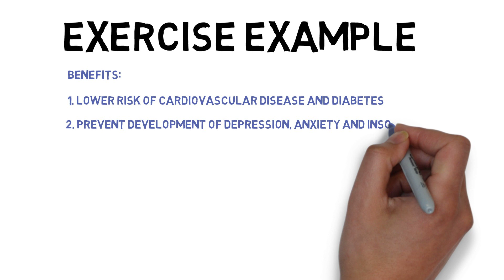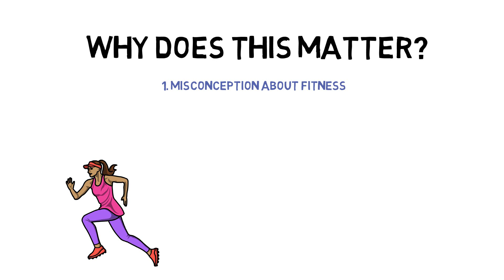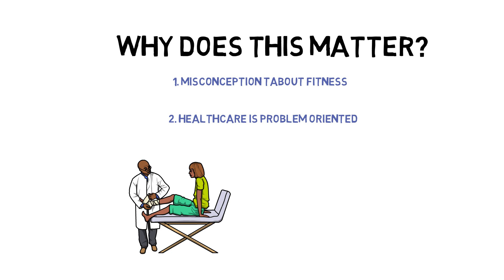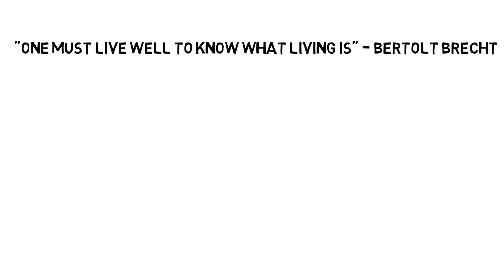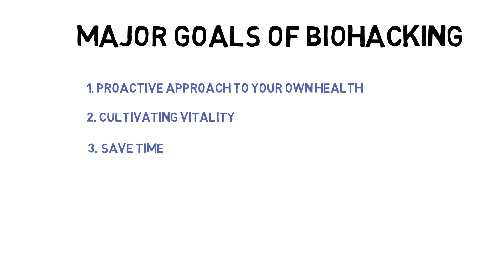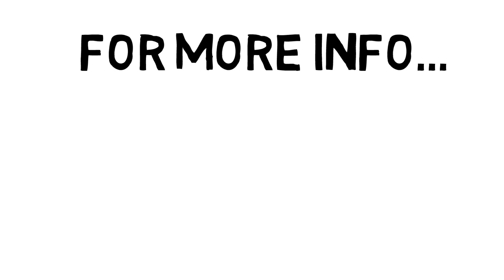Introduction to Biohacking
An introductory video on the inns and outs of Biohacking! Get ready to take your physical and cognitive well-being to the next level with simple techniques to optimize your life.